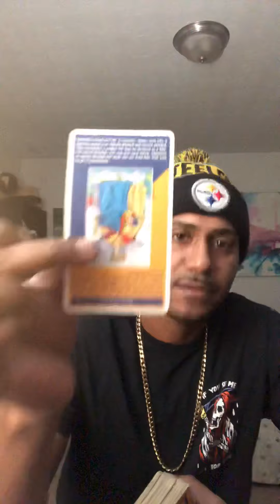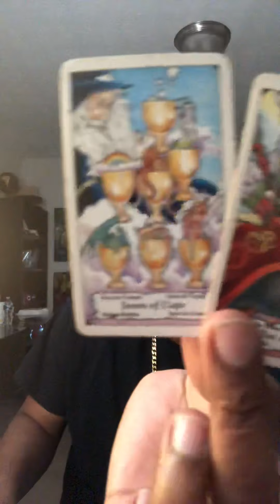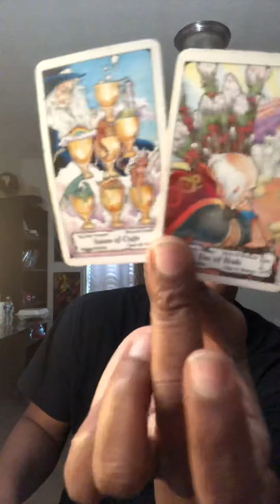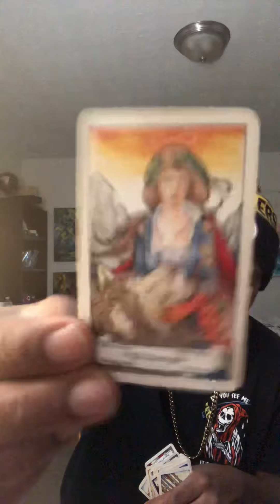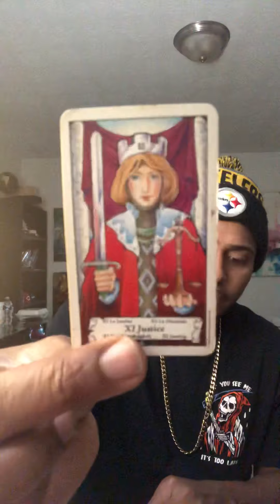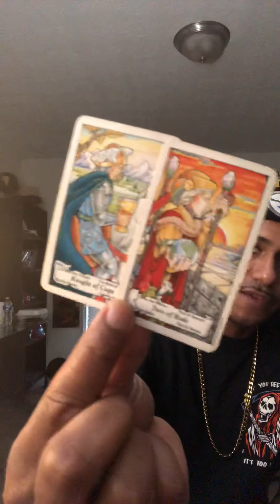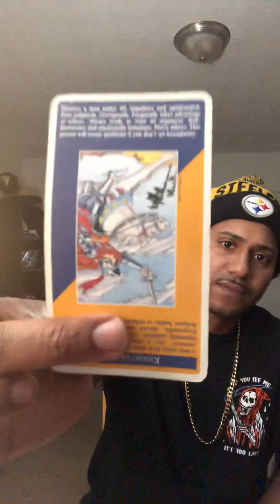Scorpio Love Tarot Reading: Y’all both miss each other and You both are stubborn ?Talk is coming up?